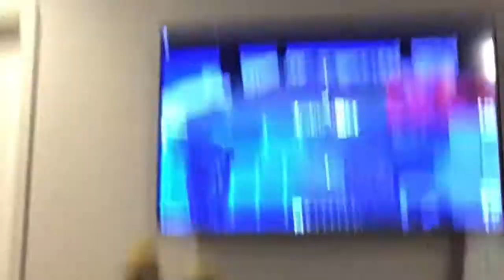August 17, 2021